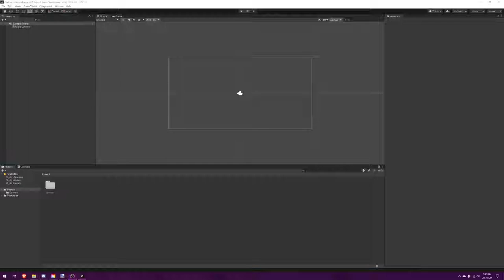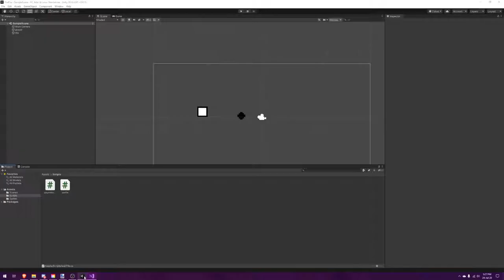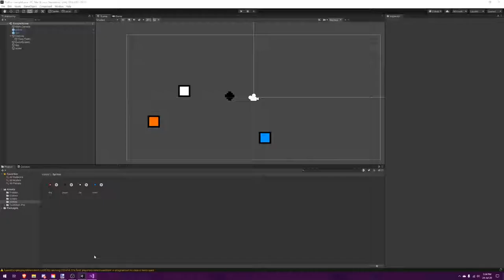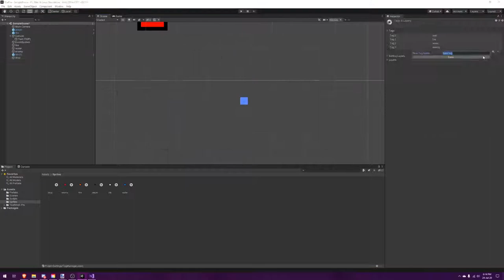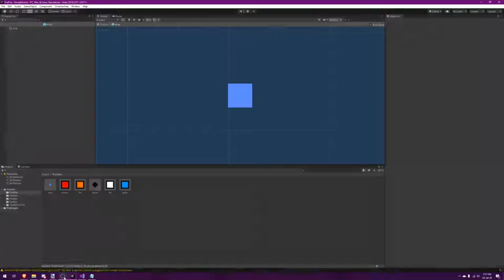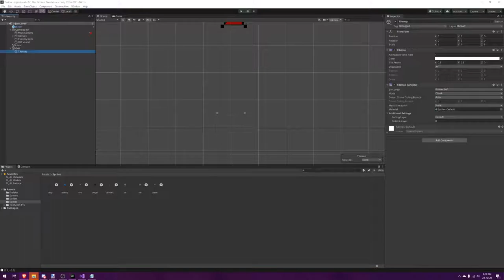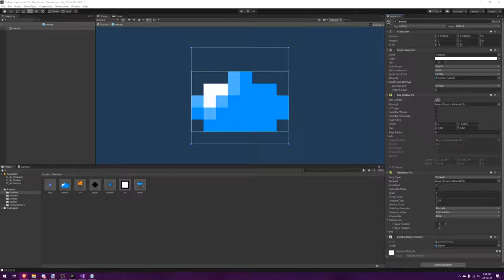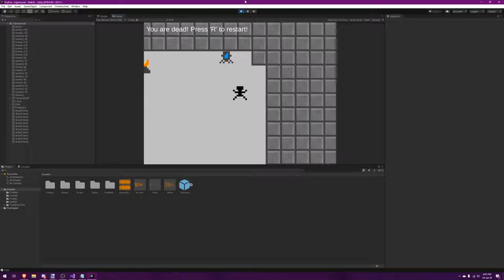Trijam #79 - The Arsonist's trial by fire - Dev Timelapse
Here's a timelapse of the creation of my entry for the Trijam #79, you have 3 hours to make a game and it's my first real project in Unity. I had a lot of fun and think I will continue to work on it afterwards.